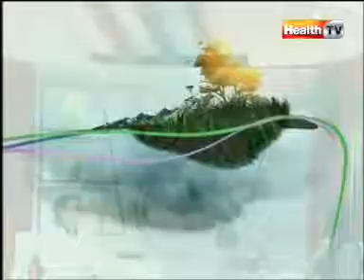''Healthy Morning'' part-4/11 (02-MAY-12) Health TV.mpg